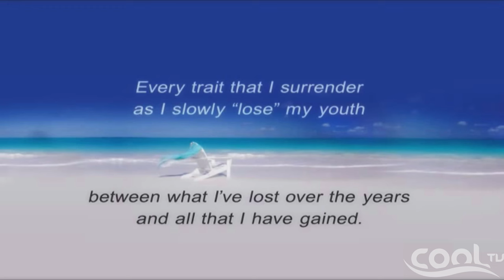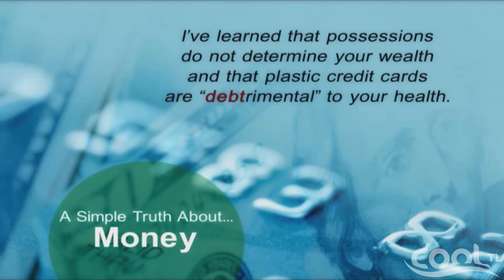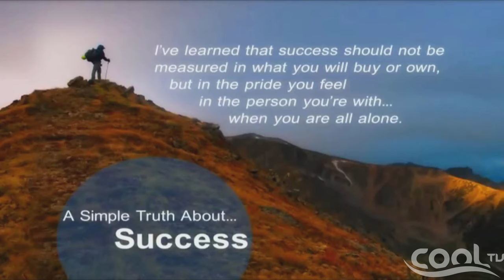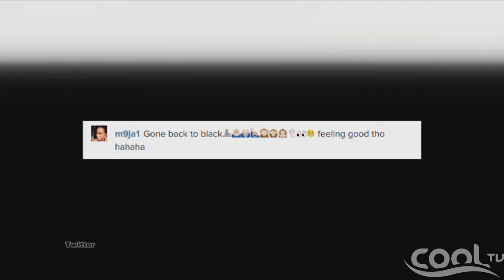THE NIGHT SHOW - Trending Gist... 9th February, 2015 (Segment 2) | Cool TV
It's a comical show where comedic anchors entertain viewers by addressing serious issues from a humorous perspective. It features possible guests and trending topics.